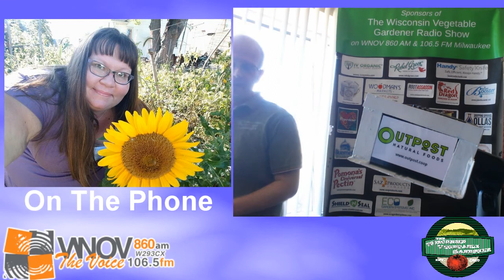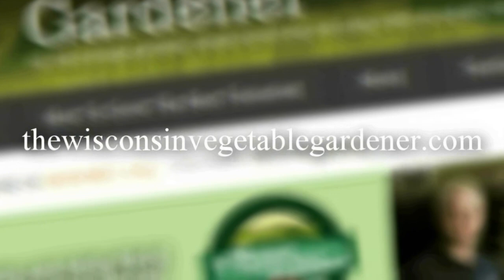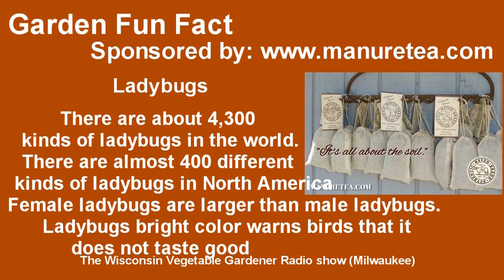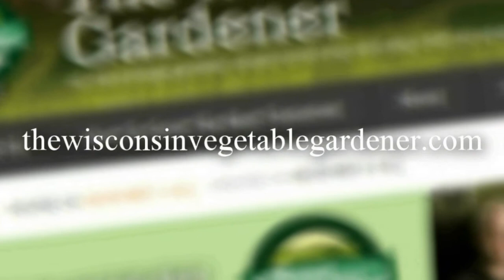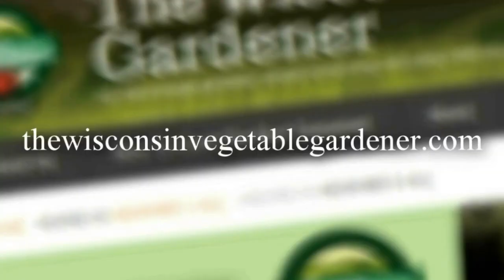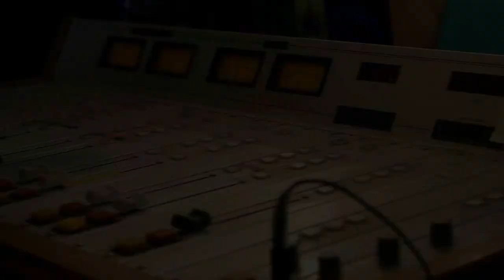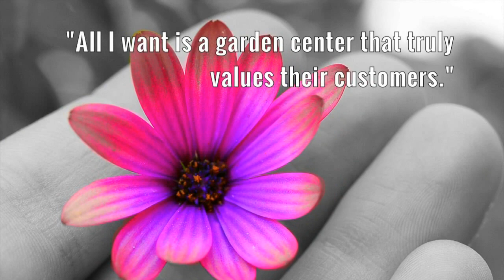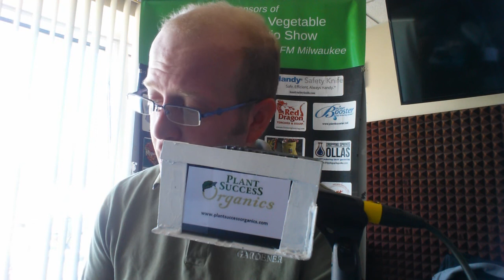S2E6 Partial Shade Vegetables, Don't burn Yourself out Guest Author Mary Schier TWVG Radio Show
Replay of The Wisconsin Vegetable Gardener Radio Show from 4-7-18 on 860AM WNOV and W293cx 106.5 FM Milwaukee WI,
Topics:Joey and Holly talk about: a number of Vegetables that you can grow in Partial Shade also ways not to burn yourself out during the gardening season and their guest Author Mary Schier of

1.As it seems we are having a hard time getting into the garden this year how long is to long before we as gardener should start getting concerned
2.How the best way is for us northerner garden to grow under cover and to the hobby gardener is it worth all the work.
3.Lets talk about dead heading and dividing why is it important to dead head your flowers and when it comes to dividing you plants how do you now if you need to or if they can been divided
4. We all have weeds in our garden some more than others why is it important for gardener to know what kind of weeds we have rather then just pulling them up and composting them
5.For those we do like to have a garden but also have a nice lawn what are some tips you can provide for a better lawn
6.If you are able to only grow 2 perennial fruit bearing plants in your northern gardener what would they be ?
7.How can we find your book and find out more about you?

Plus callers questions and emails. check out our check out highlights of past show podcast and video